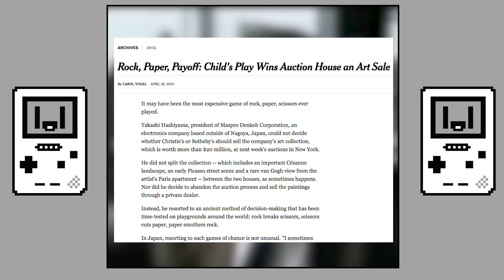Boyographic - Jankenman Game Boy Review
A rock paper scissors super hero on the Nintendo Game Boy? Well, that's exactly what Jankenman (ジャンケンマン) is! Based on an anime, NCS released a puzzle game that's part 'janken' and part platformer! A hidden gem? Only one way to find out!

This is the 110th episode of Boyographic, the series looking to highlight the highs and lows of the Gameboy library, playing the hits and the misses so you don't have to!

You can find more Gameboyle goodness on Twitter - @GameBoyle
& 'Gameboyle' on Instagram.